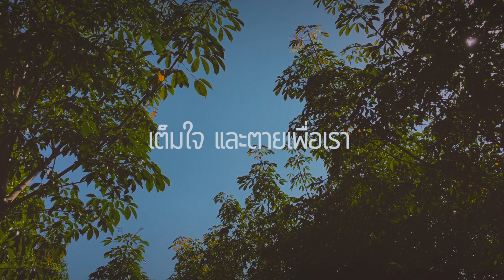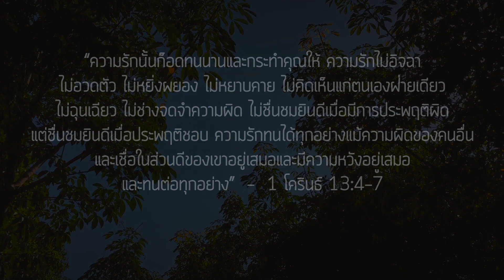Grace - เพราะพระองค์รัก [Official Lyric Video]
Download Chord และ MP3เพลงนี้ได้ที่

:: เพราะพระองค์รัก::
อัลบั้ม : Grace Collection ชุด D

ความรักนั้นทนนาน รักคือการกระทำมอบให้
รักไม่หยิ่งไม่ผยอง ไม่ร้อนใจ     ชื่นชมในความดี
มีความหวังในใจไม่อิจฉาอวดตัวยิ่งใหญ่
รักไม่จดไม่จำที่ผิดพลั้งไป แต่เชื่อในส่วนดี
เพราะพระองค์รัก ให้ความรักอยู่ตลอดไป
และรักไม่มีเงื่อนไข เต็มใจ และตายเพื่อเรา
เพราะพระองค์รัก         เราจึงมีชีวิตเริ่มใหม่
มีความรักที่มากมาย มีดวงใจงดงาม
เนื้อร้อง/ทำนอง/เรียบเรียง: เรืองกิจ ยงปิยะกุล
MP3 มีจำหน่ายที่